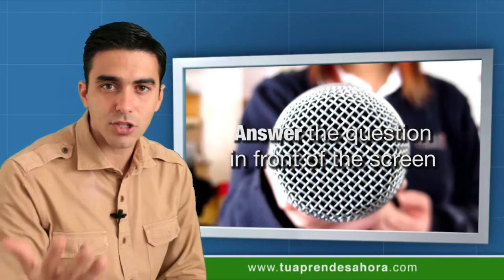CLASE DE INGLÉS 321 Questions using "I mean" part 2 + new vocabulary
Clase del curso de ingles tu aprendes ahora questions using "I mean" (preguntas usando "quiero decir"). I mean (quiero decir). Correct information (corrigir información). Add more information (adicionar más información). A new vocabulary (un nuevo vocabulario). See the images (ver las imagenes). Learn new vocabulary (aprender nuevo vocabulario). Questions related to your childhood (preguntas relativas a tu infancia). Listen to the question (escucha la pregunta). Pause the video (pausa el video). Answer the question in front of the screen (contesta la pregunta frente a la pantalla). When you were a kid, did you go skiing in the winter? (cuando eras un chico, ibas esquiar en el invierno?). I mean, sledding? (quiero decir, trineo?). Did you collect animals? (coleccionaba animals?). I mean, stuffed animals? (quiero decir, animales de peluche?). Did you eat much food? (comias mucha comida?). I mean, fruit? (quiero decir, fruta?). Were you good at speaking? (eras bueno en hablar?). I mean, spelling? (quiero decir, en ortografía?). When you were a kid, did you go walking a lot? (cuando eras un chico, ibas caminar mucho?). I mean, biking? (quiero decir, andar de bicicleta?). When you were a kid, did you eat out a lot? (cuando eras un chico, comias mucho fuera?). I mean, go out a lot? (quiero decir, sales mucho?). Answer these questions (contesta estas preguntas). Comment your examples in English (comenta tus ejemplos en inglés). Share this class with your friends (comparte esta clase con tus amigos). See you next class!